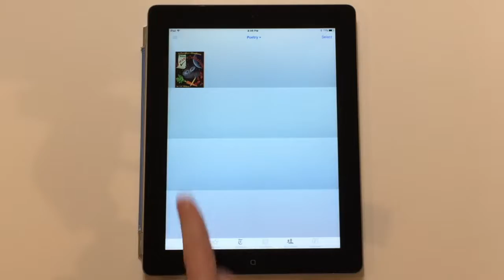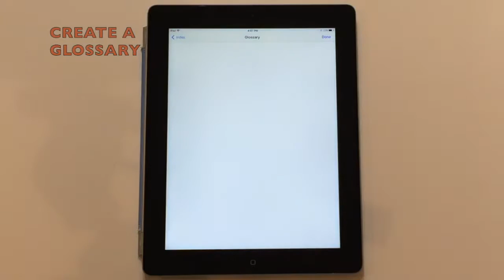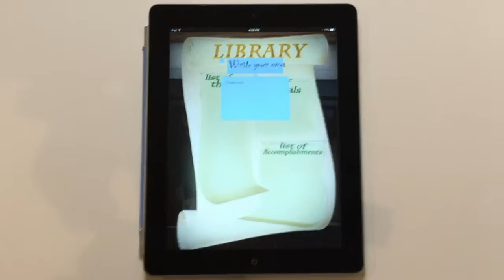Interactive Apple iBook Demo (ebook)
Add animation, video, and sound effects to create awesome interactive ebooks using Apple's FREE iBooks Author App!